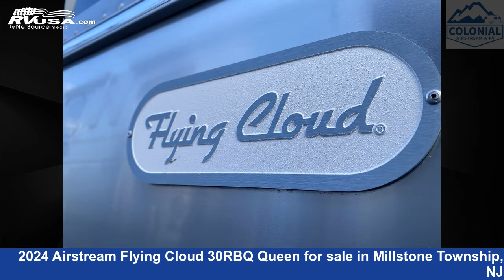Phenomenal 2024 Airstream Flying Cloud Travel Trailer RV For Sale in Millstone Township, NJ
This 2024 Airstream Flying Cloud 30RBQ Queen is a Travel Trailer RV. It is located in Millstone Township, NJ 08535 and is offered for sale by Colonial Airstream & RV. This New Airstream Is 31' 2" in length and features a Seattle Mist/Sunlit Maple interior, sleeps 6, TV, Water Heater, Smoke Detector, Oven, Microwave, DVD Player, Leveling Jacks, Auxiliary Battery, Carbon Monoxide detector, Air Conditioning, and 53 gal fresh water capacity.The unloaded weight of this 2024 Airstream Flying Cloud 30RBQ Queen is 6600 lbs.